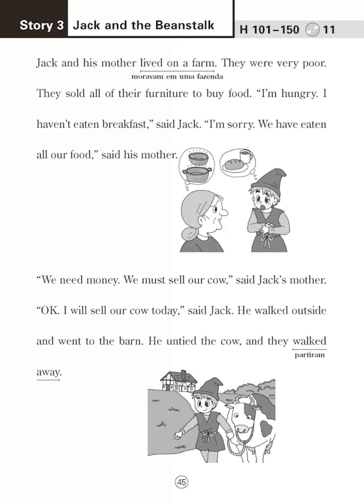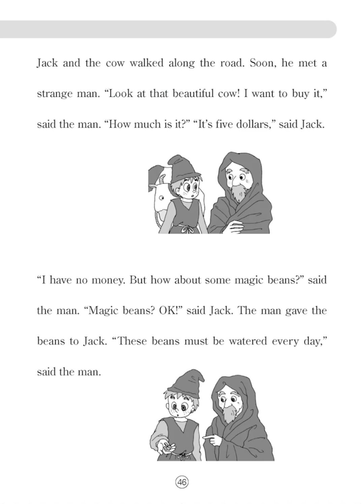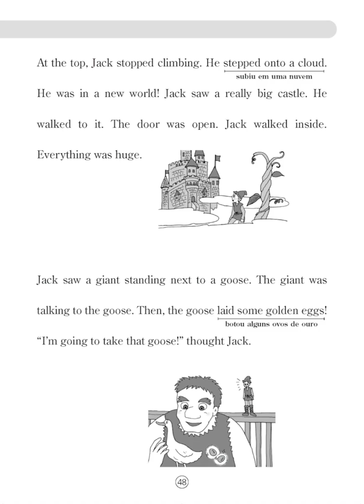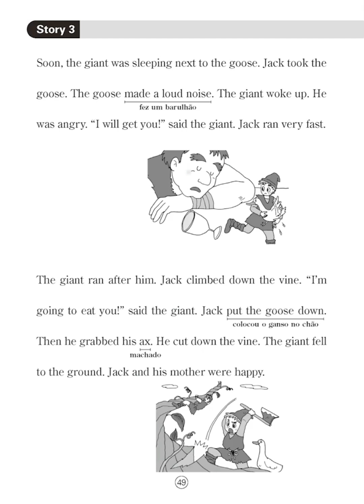story 3 h